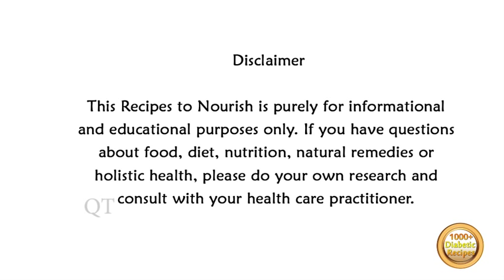SUGAR FREE CRANBERRY RELISH - HEALTHY FOOD - DIABETIC FOOD - How To QUICKRECIPES